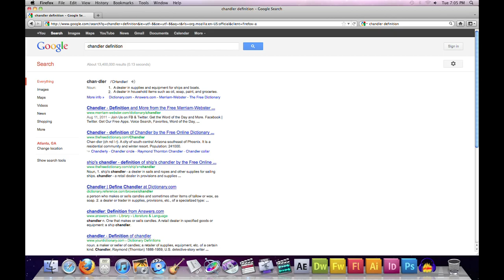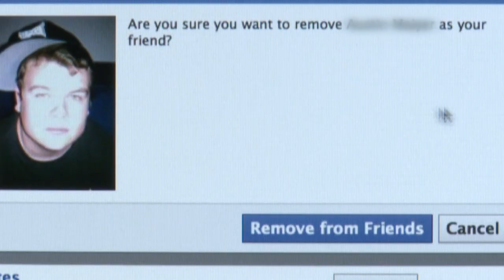Autobiography - Chandler Cox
Yet another project from my Production II class. The only limitation on this one was that we had to make it about ourselves. The song is me playing a poor version of "Love is All" by The Tallest Man on Earth on acoustic guitar. Sorry if the narration is a little fuzzy, my Zoom H1 has seen better days. This was recorded on a Sony EX-1 XDcam at 24 & 60 frames per second with 1920x1080 progressive res. An autobiography is just one of those projects you don't really look forward to making. But what's done is done, and I think this turned out alright.